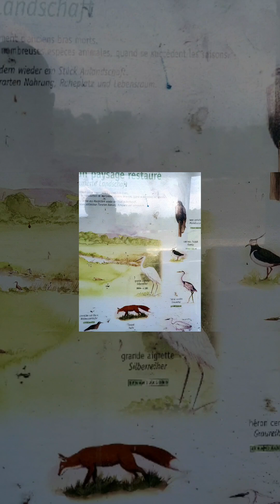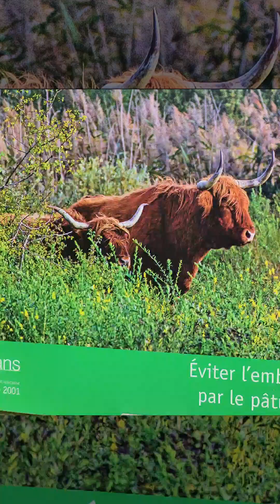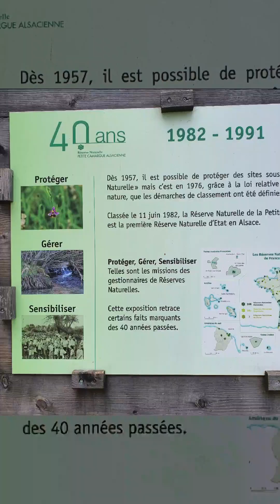8 mai 2024